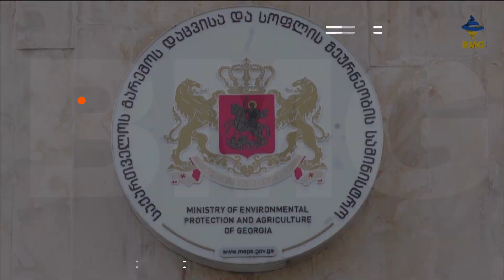ნარჩენების მართვის რეფორმა - ბიზნესი ნარჩენების გადამუშავების პრობლემაზე საუბრობს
2023 წლიდან მწარმოებლის გაფართოებული ვალდებულების ფარგლებში ბიზნესმა ნარჩენების შეგროვება დაიწყო. საქმე  ეხება ელექტრონული მოწყობილობების, აკუმულატორების, ბატარეების, მეორადი ზეთებისა და მეორადი საბურავების ნარჩენს, რომლის შეგროვებისა და შემდგომ უკვე გადამუშავების ვალდებულება ბიზნესს გასული წლის ივლისიდან აქვს. რა ძირითადი გამოწვევები გამოიკვეთა გასული 6 თვის განმავლობაში და რას ელოდება კერძო სექტორი რეფორმისგან, რომლის მიმდინარეობის შეფერხებაზე კერძო სექტორი უკვე წლებია საუბრობს.